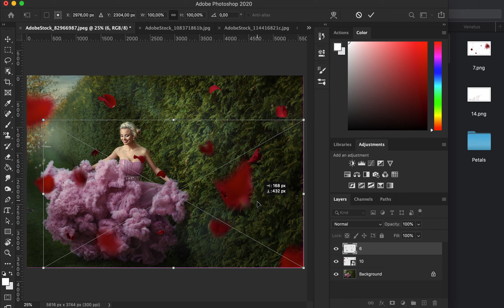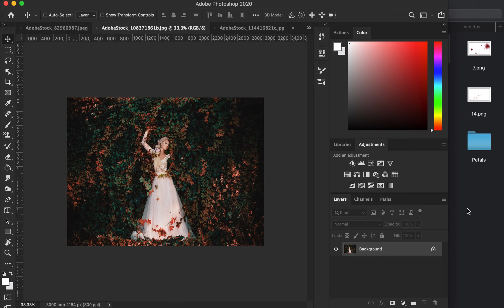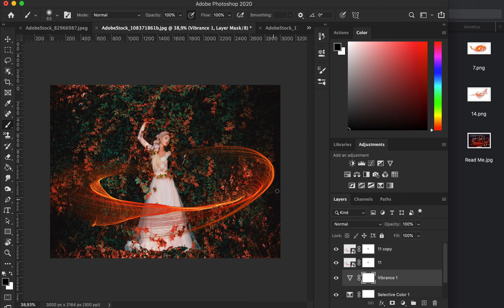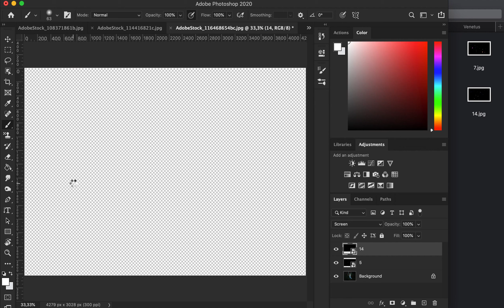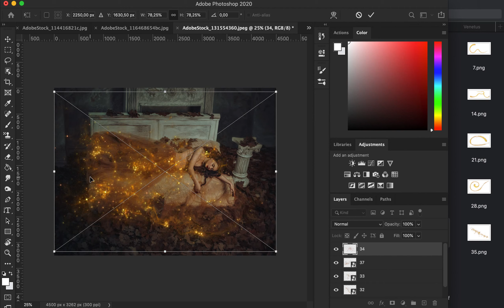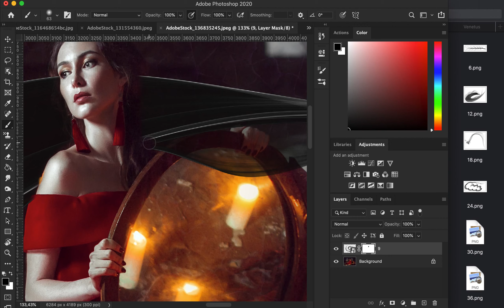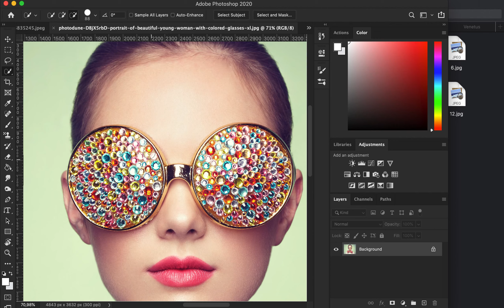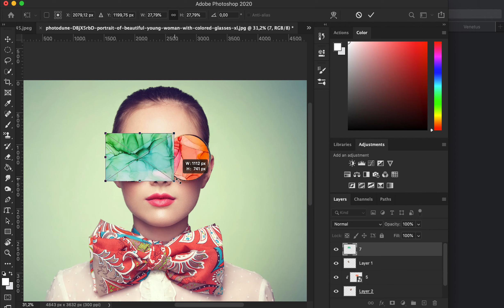8000+ Overlays & Backgrounds Bundle Tutorial | Artixty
Give your photos a makeover with this massive bundle of overlays and backgrounds!

This mega bundle contains more than 8000 beautiful overlays and backgrounds which will help you to give a special touch to your photos.